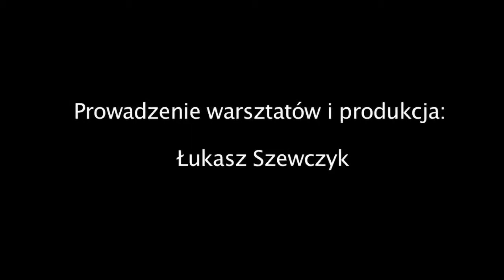Nasz klub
Film powstał w ramach projektu "Seniorzy o sobie" będącego częścią cyklu "Późne debiuty". Projekt współfinansowany ze środków w ramach Rządowego Programu na rzecz Aktywności Społecznej Osób Starszych na lata 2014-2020.